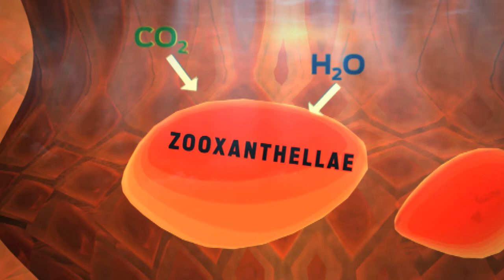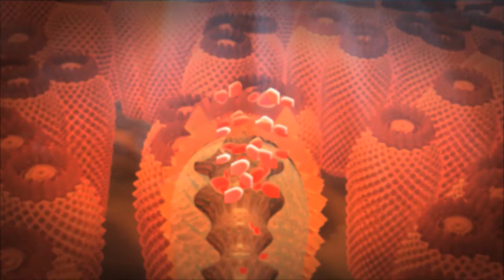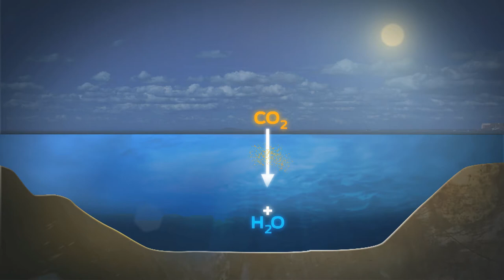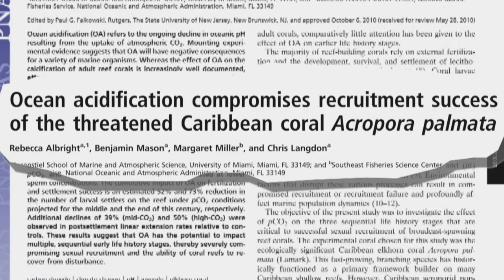Coral Reefs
Scientists are studying coral reefs around the world to discover the impact that warmer temperatures and increased carbon dioxide may have on the life cycle of corals.